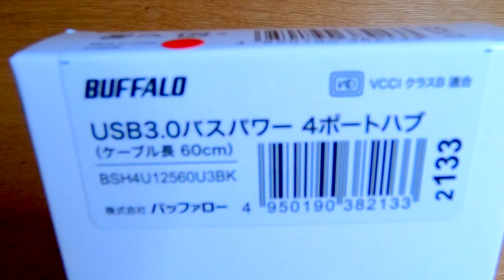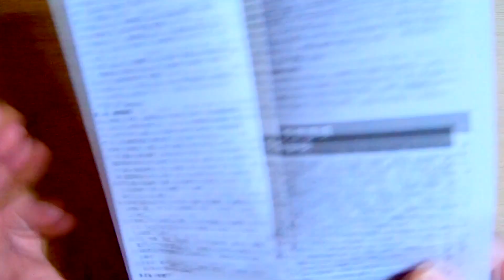【BUFFALO】バッファロー USBハブ USB3.0 4ポート 60cm バスパワー 軽量 スリム設計 BSH4U12560U3BKの紹介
BUFFALO
バッファロー USBハブ USB3.0 4ポート 60cm バスパワー 軽量 スリム設計 BSH4U12560U3BKの紹介です。